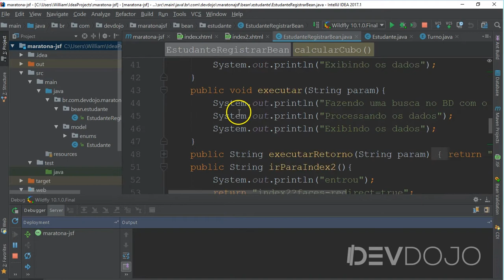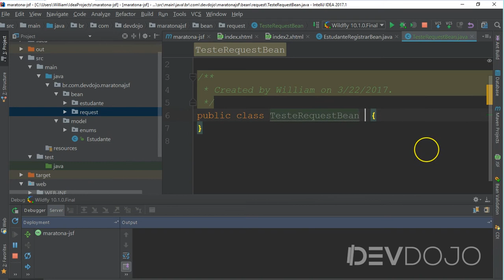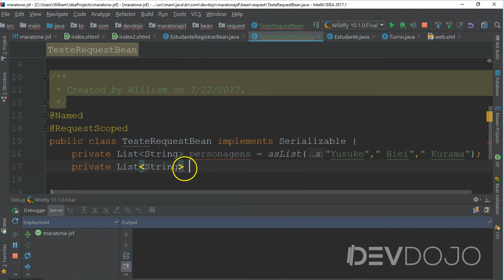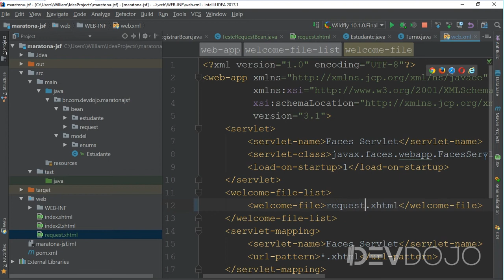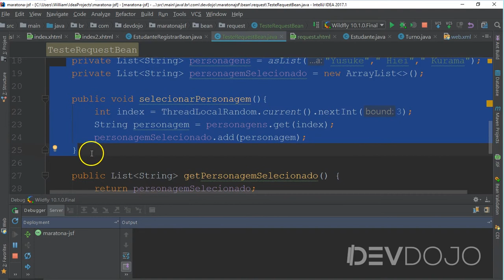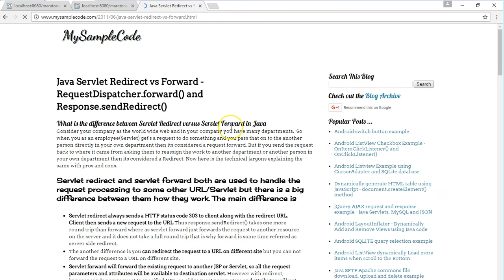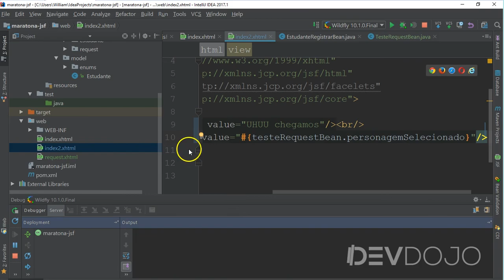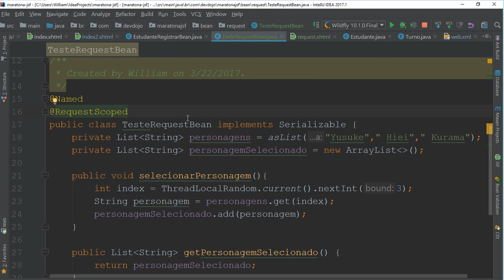Maratona JSF - Aula 12: Escopos pt 01, RequestScoped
Maratona JSF - O Curso JSF Definitivo:  Escopos pt 01, RequestScoped

Maratona Java Server Faces - JSF: O curso de JSF definitivo